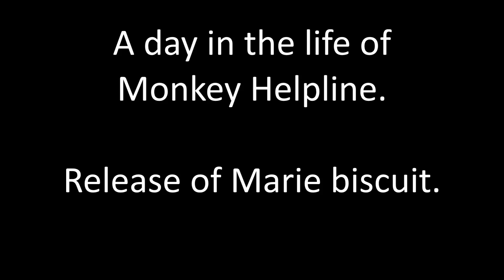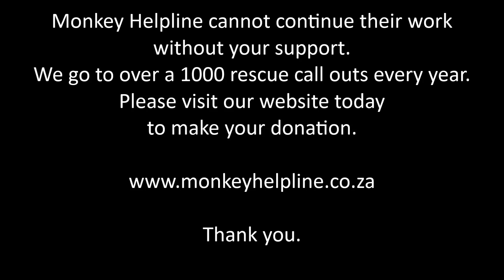Release of Marie biscuit the Vervet Monkey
Volunteer with us and you will have an experience of a lifetime.  You cannot imagine what a unique, exciting and meaningful experience this will be!
Monkey Helpline (MH) responds to over one thousand rescue call outs every year, and this results in us always having two hundred or more rescued monkeys in our care.  So when you volunteer with MH you will be a part of the team that carries out these exciting rescues, takes monkeys (and other rescued animals) to the vet for treatment and spends time at the vet assisting with the treatment and post-treatment care of these animals!  We rarely do less than three rescues on a day, but the rescue count can be anything between three and ten, and on occasion, up to fifteen, in one day.  Irrespective of your work allocation for a particular day, you will always be doing work that is both necessary and satisfying, some exciting and adrenalin pumping, some less so.  You will however never be put in a situation of danger, and you will always end your day feeling that you have been a part of something of real value!
Volunteer with us at MH and you will get to know Vervet Monkeys and many other animals in a way you could only ever have dreamed of.  MH has a reputation of being an “amazing animal rescue team” and many other rescue organisations rely on us to assist them in situations where they cannot respond to a callout or are unable to succeed in rescuing an animal in need.  We pride ourselves on our record of success.  You will get to be a part of this respected team when you volunteer with MH.
Get in touch and find out more